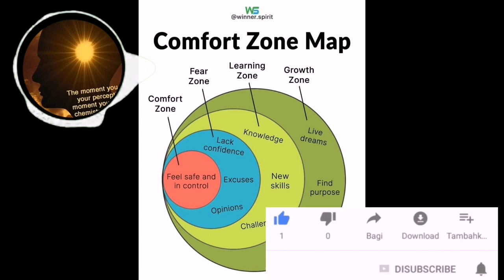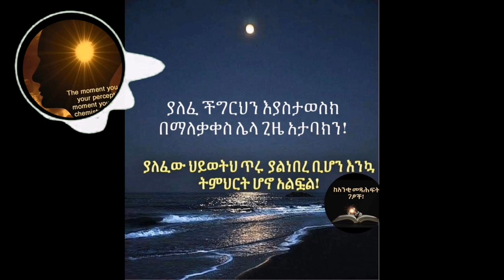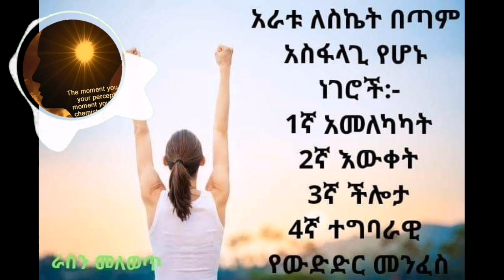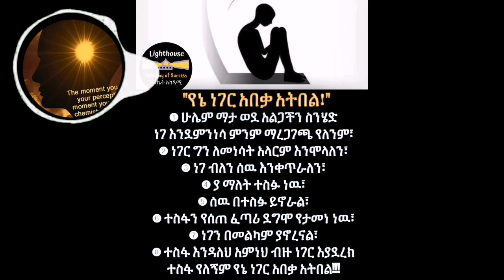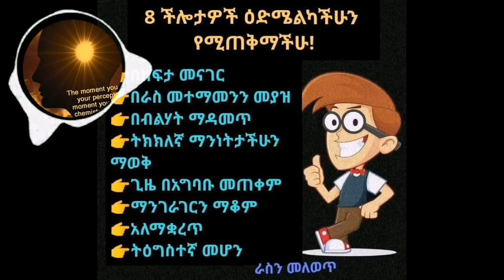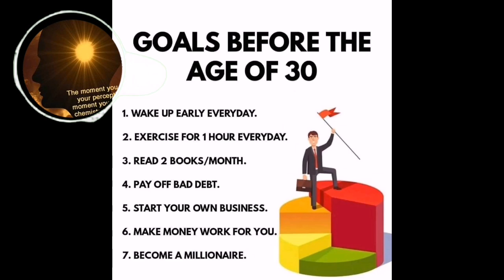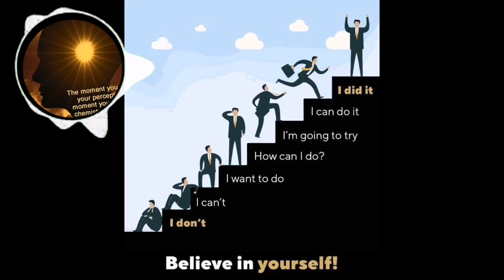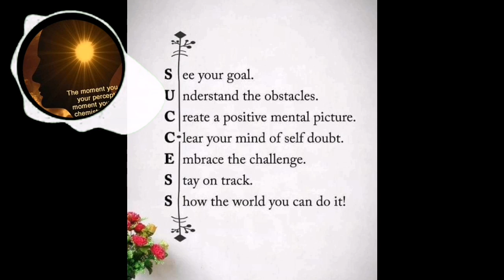ይህን ምሥጢር ማወቅ ግድ ነው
በሕይወት እነዚህን ሦሰት ነገሮችን አስታውስ

1ኛ፦ማንም ፍጹም አለመሆኑን ተገንዘብ።የሰው ልጅ ትልቁ ፀጋው ስህተት መፈፀምና ከስህተቶቹ ተምሮ ትልቅ ደረጃ መድረስ መቻሉ ነው።

2ኛ፦ሌላው ከአንተ የተለየ የመሆን መብት እንዳለው ዕወቅ።ሰዎች ከአንተ የተለየ አመለካከት፣ልማድ፣ሐይማኖት ወዘተ. ስለሚከተሉ ብቻ አትጥላቸው።

3ኛ፦ራስህን ገምጋሚና አስተካካይ አታድርገው። ኑር፣ሌሎችንም ለራሳቸው ተዋቸው የሚለውን ብሕል በፍልስፍንህ ውስጥ አካተው ሰዎች በተፈጥሯችን በቀጥታ ተሳስታችኋል መባልን አንወድም የራስህ የሆነ አመለካከት መኖርህ ይችላል ግን ከራሱ ጋር ብታስታርቀው ይመከራል።

በቅንነት ሼር በማድረግ ለሌሎችም እንዲደርስ ስላደረጋችሁ ከልብ እናመሰግናለን